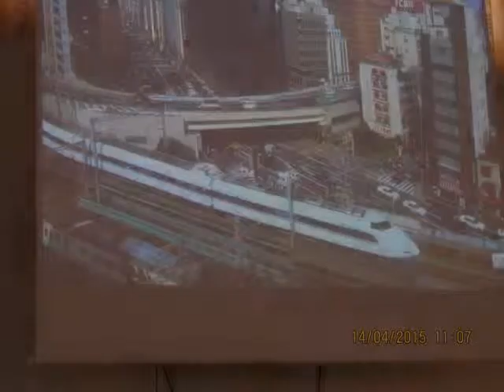מרדכי הדר - מדריך טיירים - דרום מזרח אסיא - איסלם וארצות איסלם